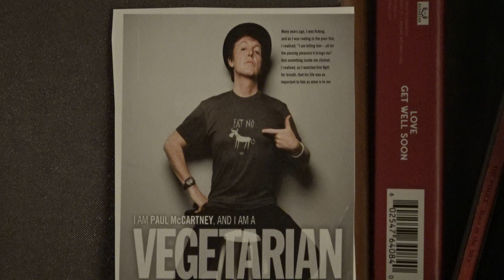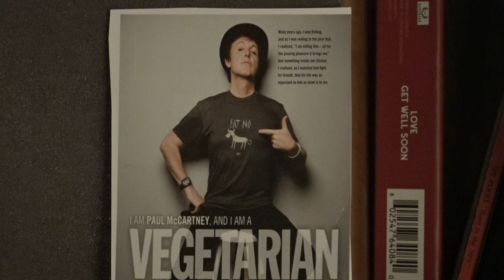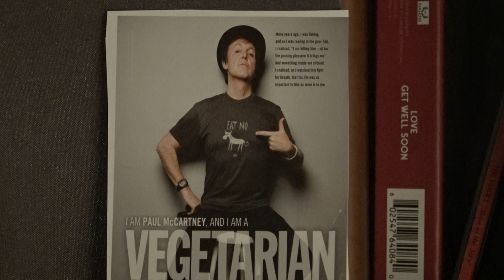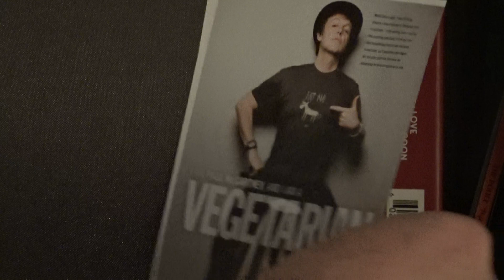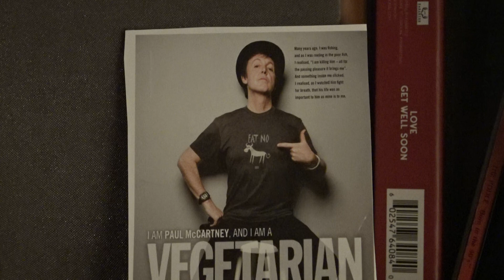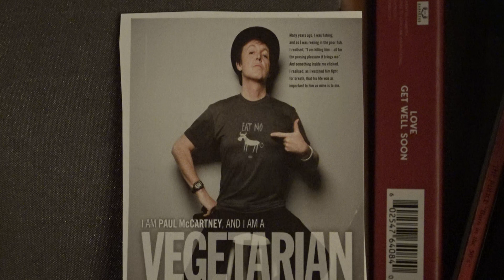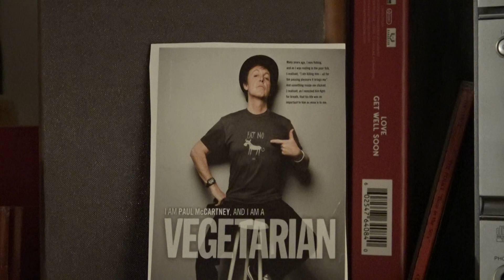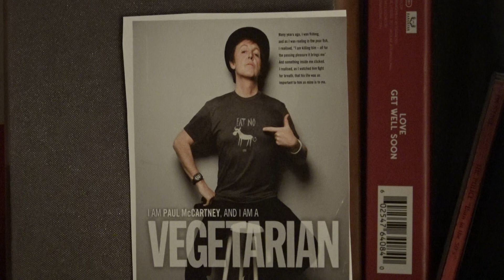Le Téléphone sonne : les végétariens versus Jean-Marie Bourre...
A noter la présence sur le plateau de Jean-Marie Bourre, membre du syndicat de la charcuterie. Comment est-ce possible ?